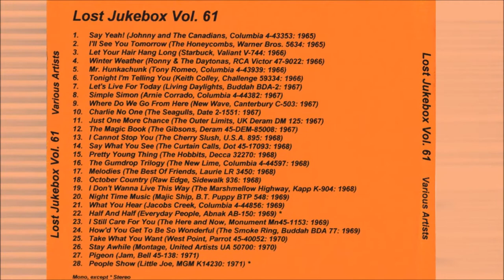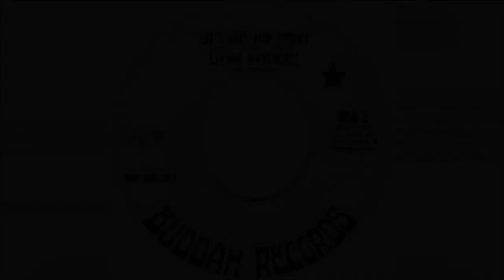The Living Daylights - Let's Live For Today 1967.1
The Living Daylights – Let's Live For Today / I'm Real
Label: Buddah Records – BDA-2
Format: Vinyl, 7", 45 RPM, Promo
Country: US
Released: 1967

The song that would become "Let's Live for Today" was originally written by English musician David "Shel" Shapiro and Mogol in 1966, with Italian lyrics and the Italian title of "Piangi Con Me" (translated as "Cry with Me"). At the time, Shapiro was a member of the Rokes, an English beat group who had relocated to Italy in 1963 and had signed a recording contract with RCA Italiana the following year. During the mid-1960s, the Rokes became a popular band on the Italian charts, achieving a number of Top 20 hits with Italian-language covers of popular British and American songs. By 1966, however, the band had begun to write their own material, including "Piangi Con Me", which quickly became their biggest hit to date in Italy.

Following its success on the Italian charts, plans were made to release "Piangi Con Me" in the United Kingdom and as a result, the song was translated into English and given the new title of "Passing Thru Grey". However, the song's publisher in Britain, Dick James Music, was unhappy with these lyrics and decided that they should be changed. Michael Julien, a member of the publisher's writing staff, was assigned the task of writing new words for the song and it was his input that transformed it into "Let's Live for Today". Before the Rokes could release the song in the UK, however, another British group named the Living Daylights released a version of it. Ultimately, neither the Living Daylights nor the Rokes would reach the charts with their recording of the song.